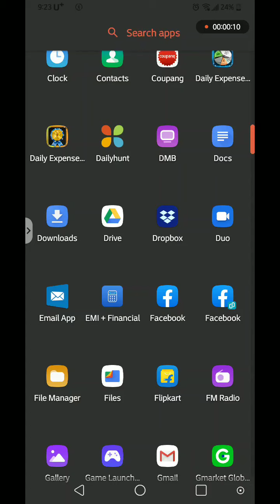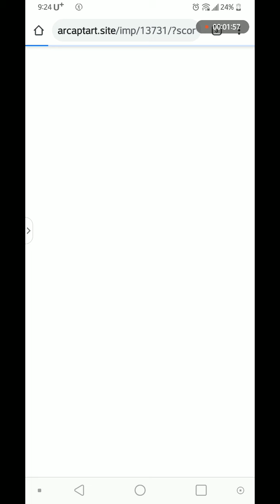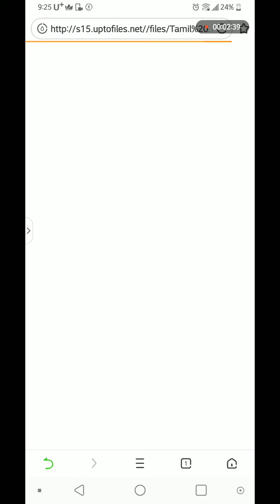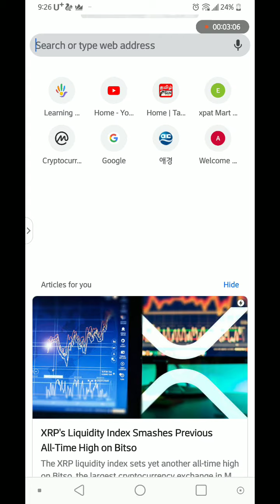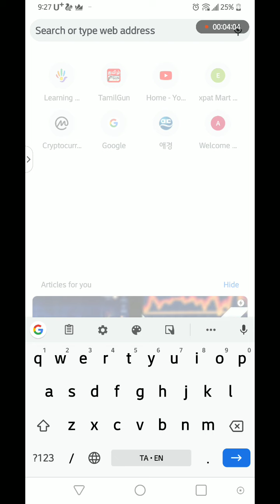How to download Tamil HD movies free in Tamil | fast download movie | இலவச பட டவுன்லோடு செய்யலாம்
Here are the other videos that you can learn easily.